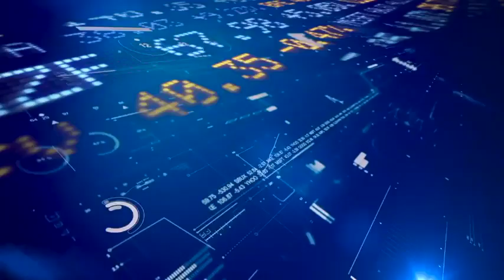Mr.Ajay Kedia’s outlook on Gold, Silver: TickerTv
Bullish Outlook On Precious Metals by Mr. Ajay Kedia, Director, Kedia Commodity

Gold prices range-bound
Geopolitical tensions support Gold prices
Gold trades in the range of $1,480-1,520
Gold prices to remain bullish; May touch $1,540-1,550 levels
On MCX, gold prices may rise to Rs 38,600-38,750 levels
Outlook on Silver remains strong
Silver prices may touch $18.40 levels in October
Buy Silver at Rs 45,600-45,700
SL: Rs 44,800
Target: Rs 46,800-47,000

Store Like us on Facebook Follow us on Twitter Subscribe to our YOUTUBE Channels: Ticker TV user/viewer of Ticker TV solely assumes the entire risk with respect to the use and results of information shown on the Ticker TV.TickerPlant disclaims any errors, omissions or representations with respect to information and the advice and view expressed by market analysts/market experts.TickerPlant has no financial or any other liability whatsoever under any law or otherwise, to any user/viewer because of the use of any such information for any investment purpose”.